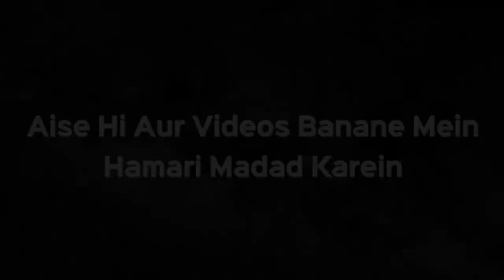Kya Virasat Ke Ghar Mein Sirf Beton Ka Hissa Hota Hai? | Shaikh Kifayatullah Sanabili | iPlus TV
UPI : donateilm@icici